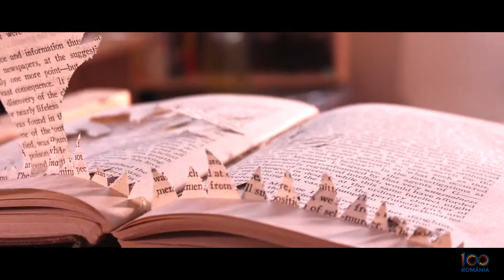PROMO TE CAUTA O CARTE